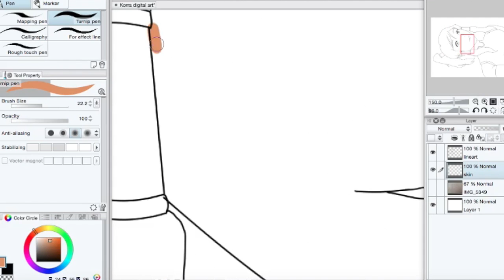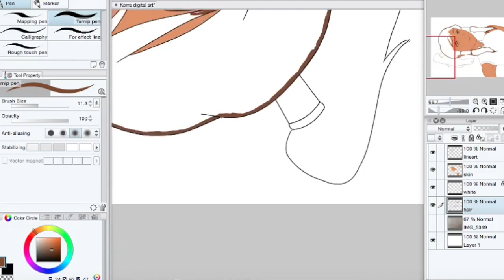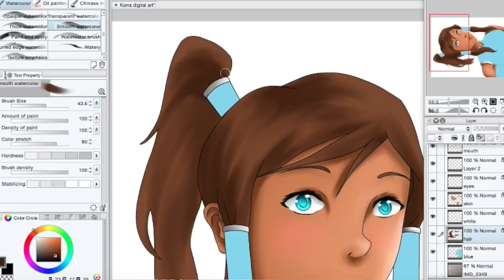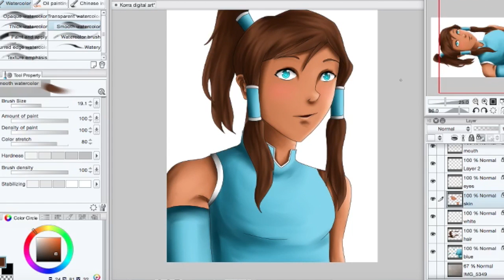Avatar the Legend of Korra - Speedpaint [CLIP STUDIO PAINT]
I have been re-watching The Legend of Korra recently and was really inspired to make this. I think this was about my 3rd attempt to make this drawing. I wasn’t really happy with the previous ones.

Character credit: Bryan Kinietzko and Michael Dante DiMartino